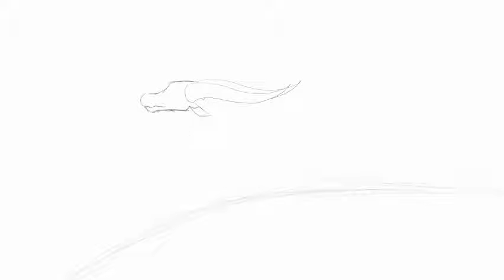Mystic kingdom: Speedpaint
IM ALIVE GUYSSSSS

yay
This was so fun to draw! I tried a new sketchy style that I've only done a few times. I recommend it! it's calming.

time taken: 4 hours 37 minutes
program used: procreate with apple pen